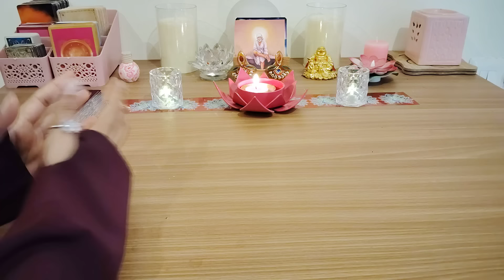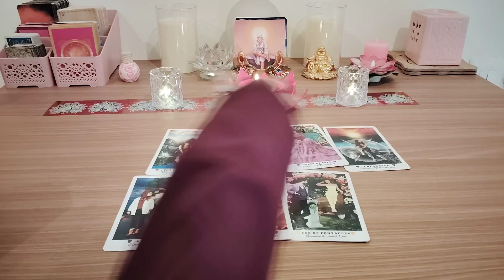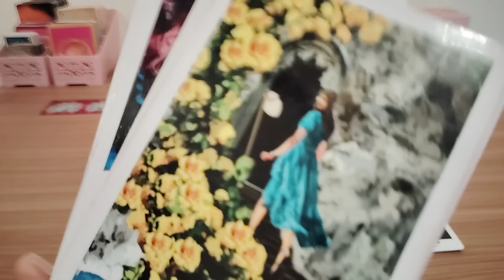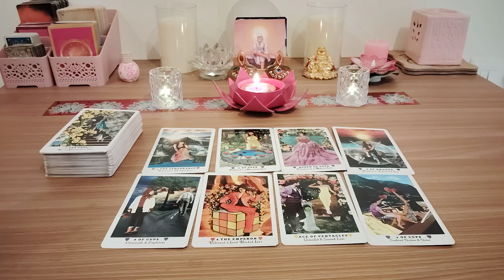UNKI TRUE DEEPEST FEELINGS APKE LIYE❤️CANDLE WAX READ❤️CURRENT FEELINGS